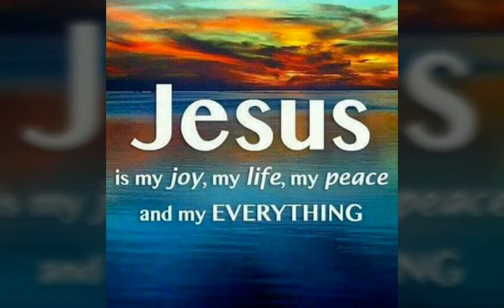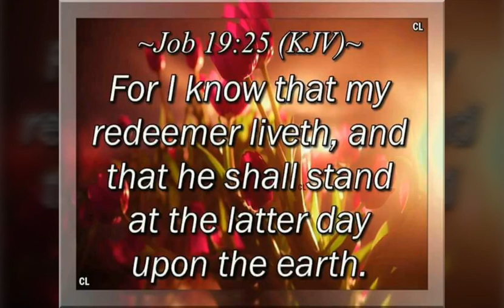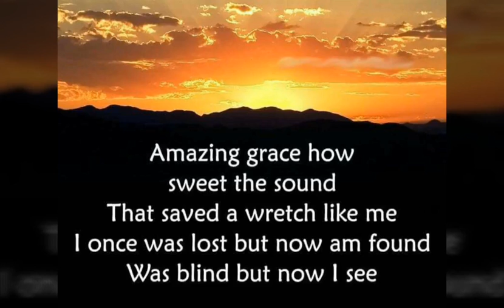Rivertown Boys, Give Me The Word